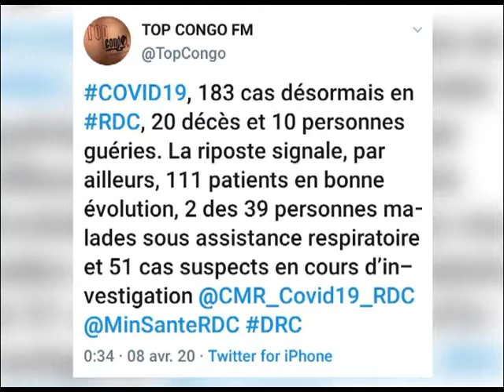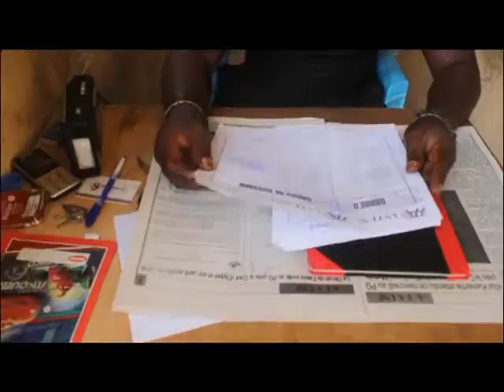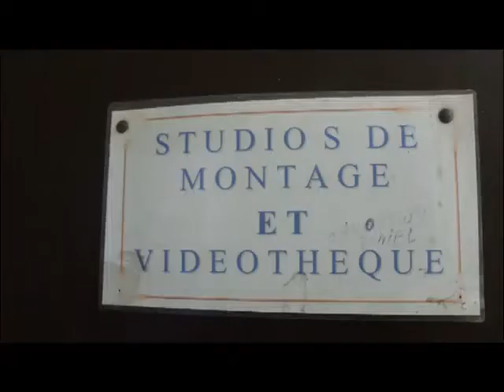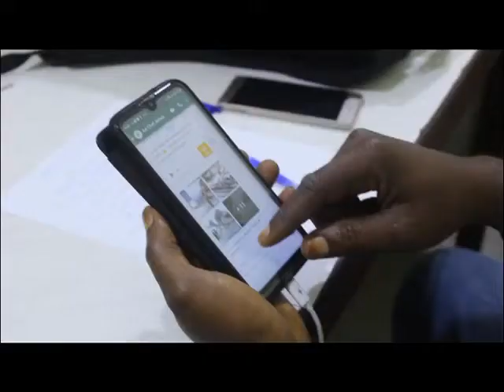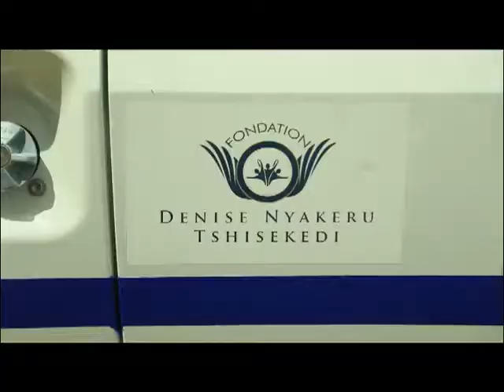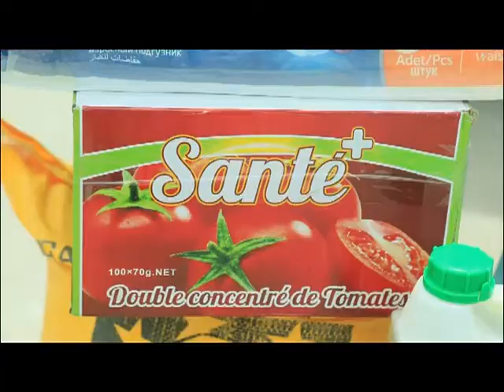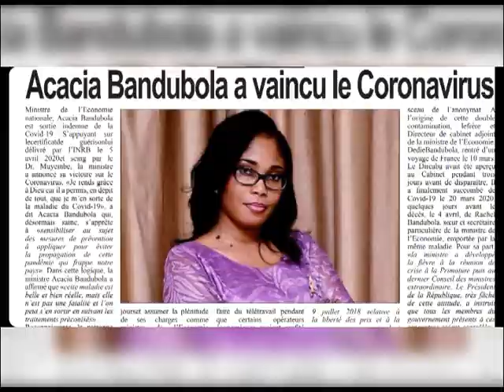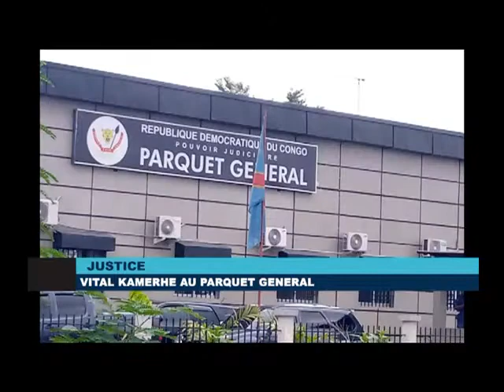JT AA DU MERCREDI 8 AVRIL 2020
PRÉSENTATION : SYLVAIN KAPOMBO BOSENGELE